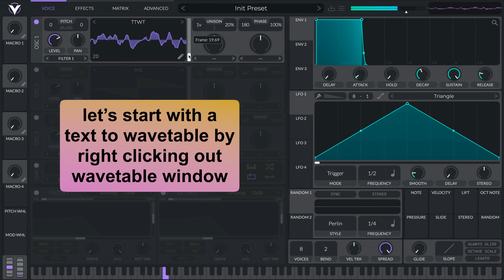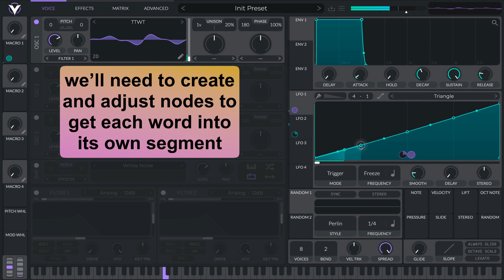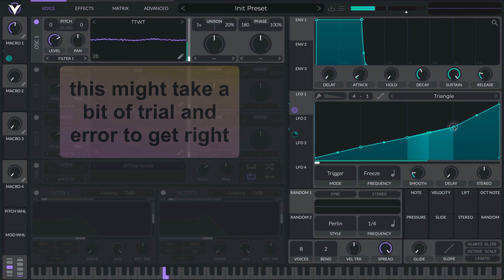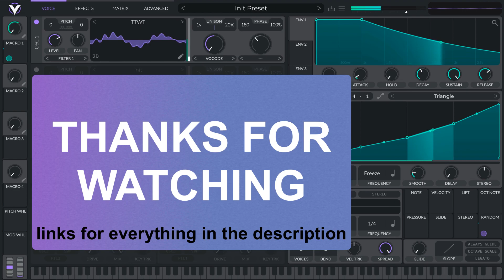How to make a "word selector" macro in Vital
in this video I'll be showing you how you can make a macro to select between multiple words or parts of a wavetable

if you're already planning on purchasing any software and want help support me,
purchasing any software via the above link helps me out with a %15 commission